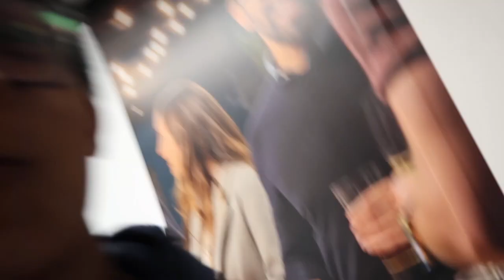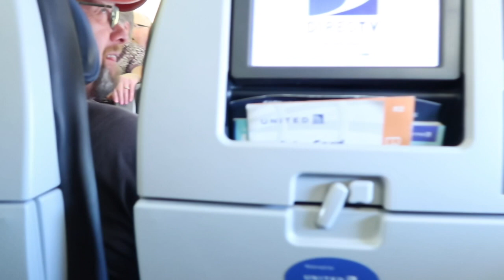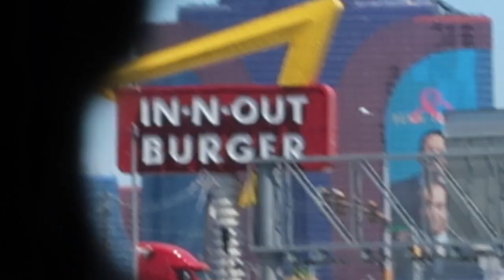VEGAS BABYYY | CFCY National Conference Vlog Pt. 1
“My life task is to follow the teachings of Christ, and express it by listening and applying the lessons I learned from my parents in my daily life and through my musical and athletic talents."
     - Michael Cali